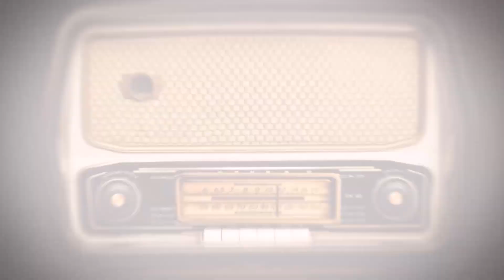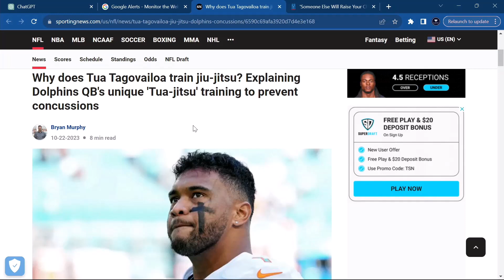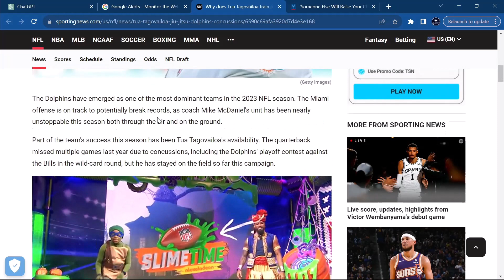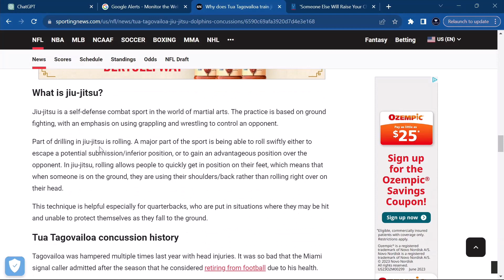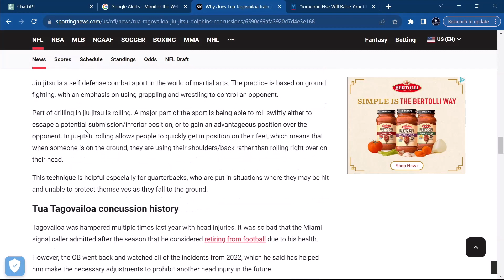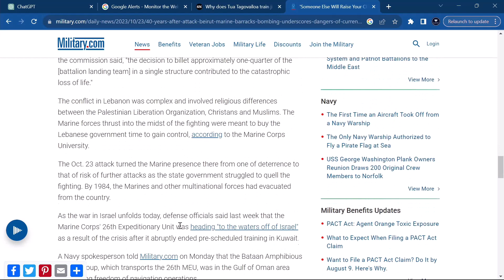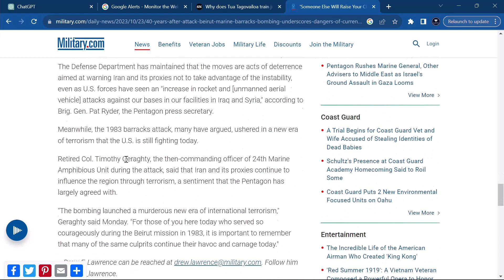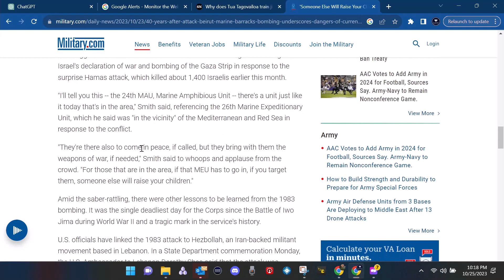El Pinche Podcast Ep 31: Tua-Jitsu | The Commandants' Message | My Morning Routine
Join your amazing host, Luis Renteria, in Episode 31 of El Pinche Podcast! In this episode, I jump into the intriguing world of Jiujitsu on the football field, we also explore the wisdom in the Commandants of the Marine Corps' message, and get an exclusive peek into Luis's invigorating morning routine. It's an Episode full of knowledge, inspiration, and fun you won't want to miss! 🥋🏈📜☀️